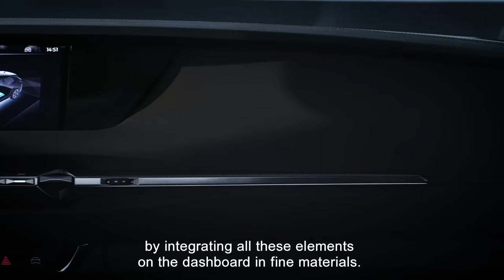The Art of DS | Ep4 | Silence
For the best driving experience, silence might be the most important element.

DS Automobiles focuses on acoustic comfort within DS LOUNGE for the most amazing atmosphere in a car.